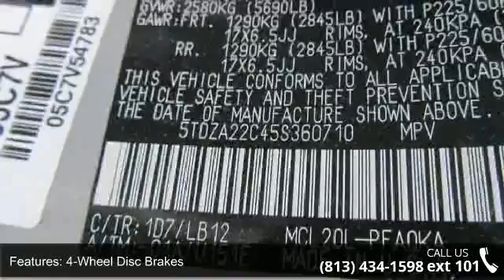2005 Toyota Sienna XLE LTD - Stadium Toyota - Tampa, FL 3...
New Arrival! -Vehicle Detailed- Priced below market! This Sienna will sell fast! -Leather Seats, Sunroof / Moonroof, Parking Sensors, Multi-Disc Changer, Keyless Entry, Roof Rack, and Tire Pressure Monitors- -CarFax One Owner- -Popular Color Combo- This Sienna looks great with a clean Gray interior and Silver exterior! Please call to confirm that this Sienna is still available! We are located at: 5088 N Dale Mabry Hwy, Tampa, FL 33614.